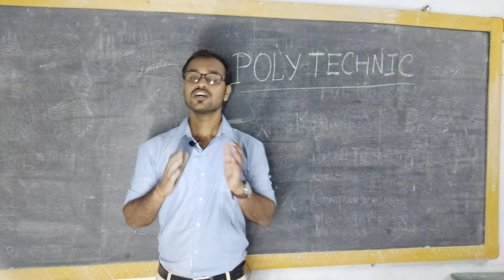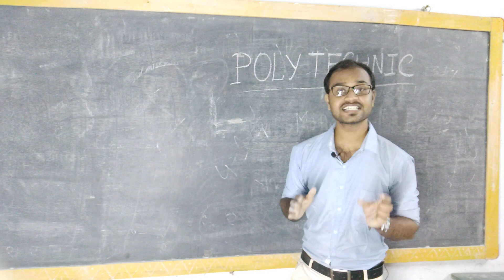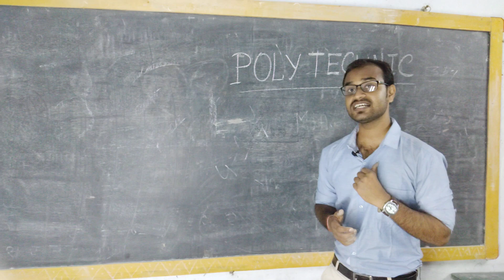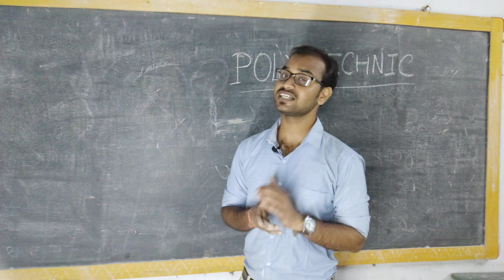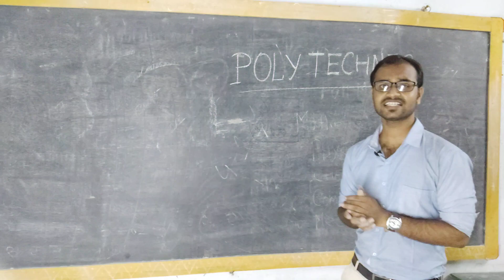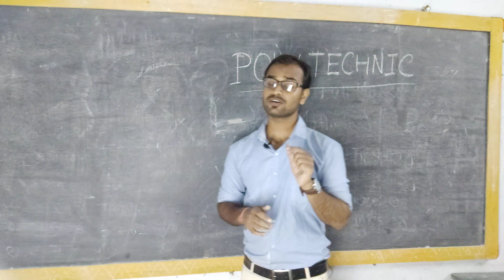2020 তে কী POLYTECHNIC করা উচিত? POLYTECHNIC করলে কী চাকরি পাওয়ার সম্ভবনা আছে?